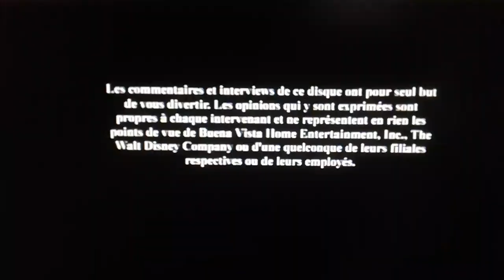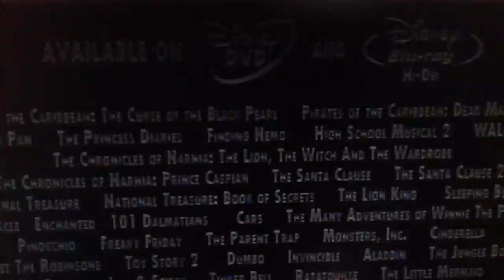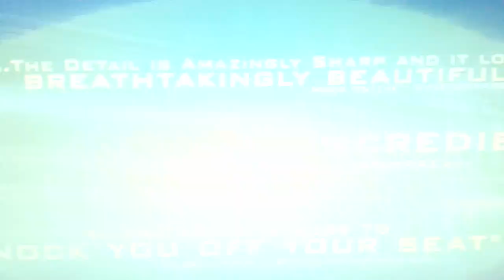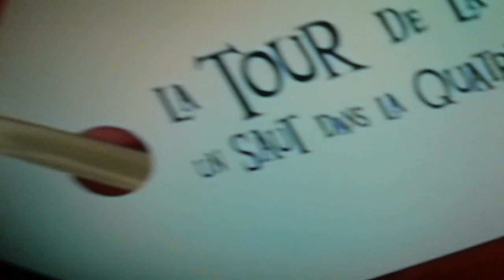Début De DVD Wall-e